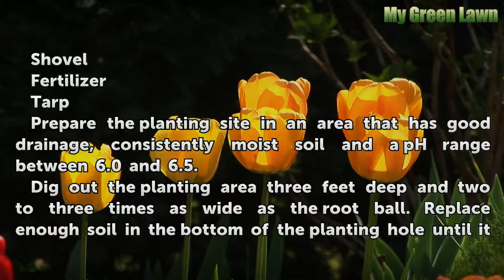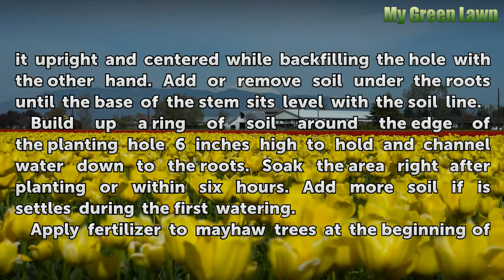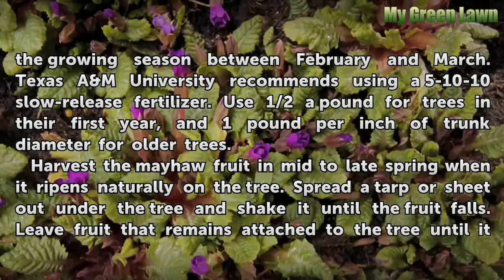How to Grow Mayhaw Trees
How to Grow Mayhaw Trees. A relative of the hawthorn, the mayhaw tree originated in the southeastern United States.  Mayhaws grow naturally in boggy areas, and they flower early in the growing season, usually around February. Red, edible fruit develops in mid to late spring, growing 1/2 to 1 inch around. Plant as an edible ornamental or cultivate...

Table of contents How to Grow Mayhaw Trees
Things You'll Need 00:46